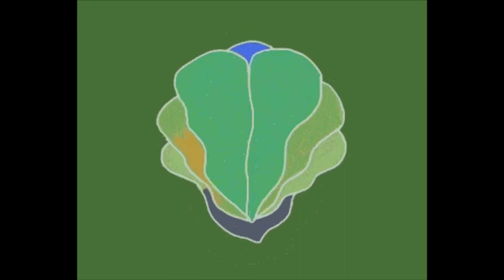UNSEE World Powered by#procreate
Follow on KNOWLEDGE00YOGI on Instagram
Link

created by @knowledge00yogi New sketch every day 🇮🇳Procreate *artist

Monday to Sunday every printing shop available
DM for your Oder  your flame today  🎁🖼
Share your love 📥💌🌏
Power by @Procreate
Every day change yourself
- [x]   🔝🔝🔝🔛🔛🔛🔛🔛